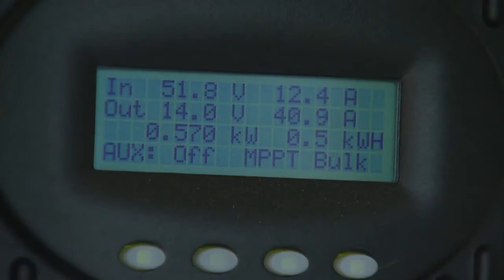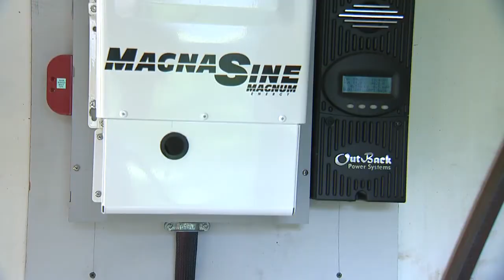Landscaper uses solar energy to 'go green'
One local landscaper is using the power of the sun to 'go green' this summer. It's all the result of a system that was designed in Branford.